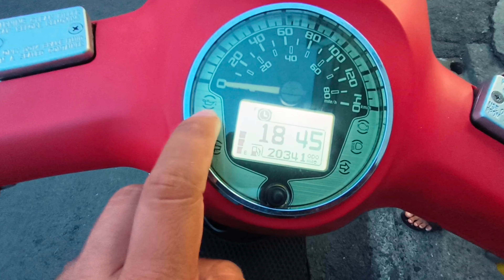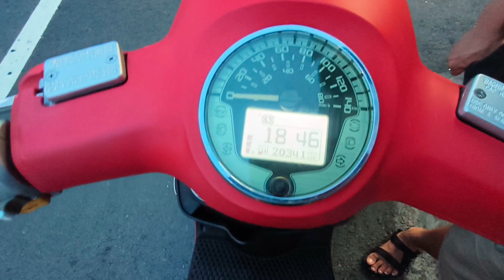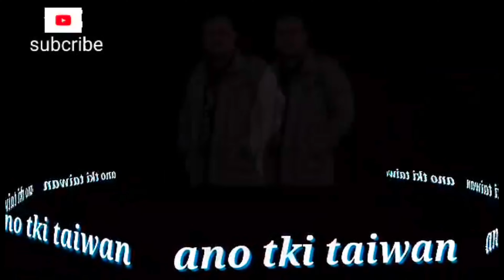sepeda motor di taiwan jububu 2014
syarat
1.arc
2.no tlf
3.cien pao kha
belum ada sim tetap bisa beli

id line: ano378

taichung...
bisa kirim seluruh taiwan
cash